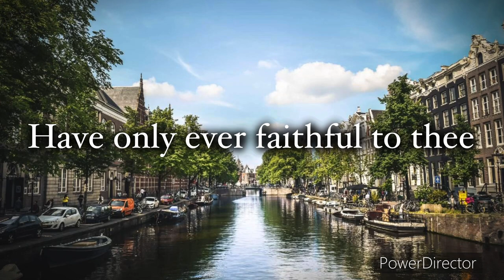National Anthem of the Netherlands - (“The William”) English Version